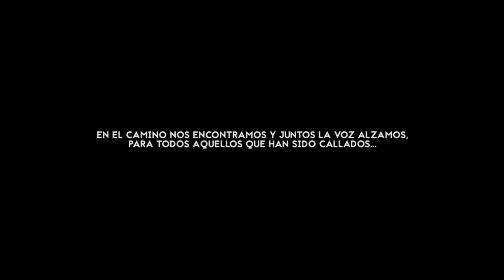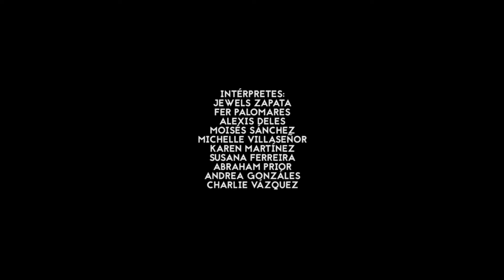SEGUN LA HISTORIA (Colaboración Whackers Funk & Xolos) Jewels & Fer Palamares (2019/Morelia)